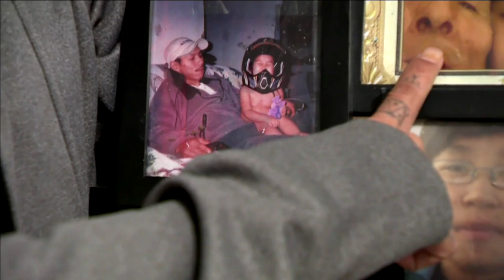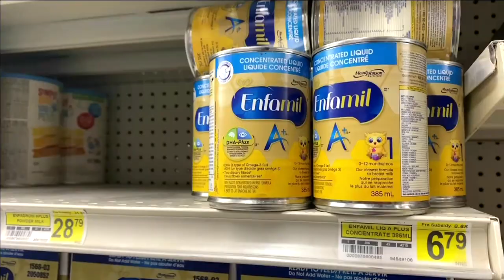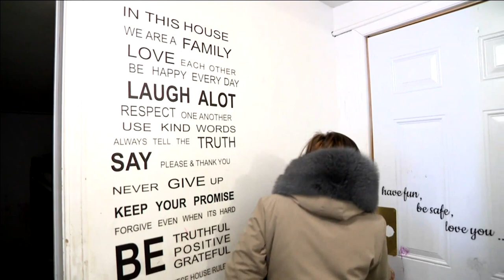Mother in Kugluktuk, Nunavut pinches pennies every day to get by | APTN News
Living in the remote community of Kugluktuk, Nunavut fuel, shelter, goods and travel cost a small fortune, so, when Maya Taletok was told she was on the hook for a medical travel expense she was forced to make some tough decisions.